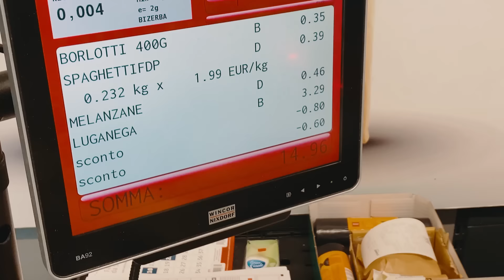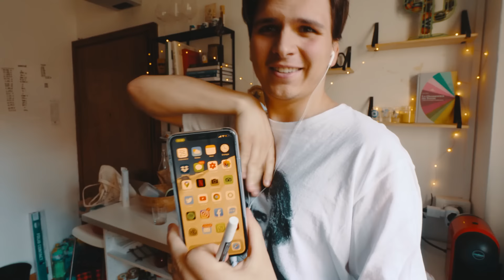CUCINARE con 15 Euro per UNA SETTIMANA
Cucinare per una settimana con un budget totale di 15 euro è possibile?
Assolutamente si!

Codice Klaus10